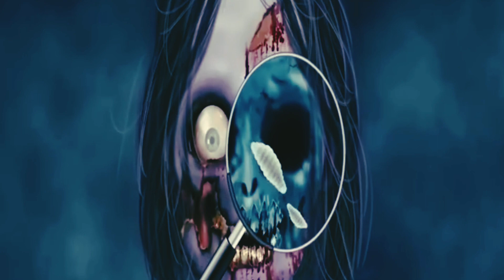Transform your dirty Zombie Face with this deep cleaning animation |# viral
Description:
Hi, this is ASMR DOCTOR 82.